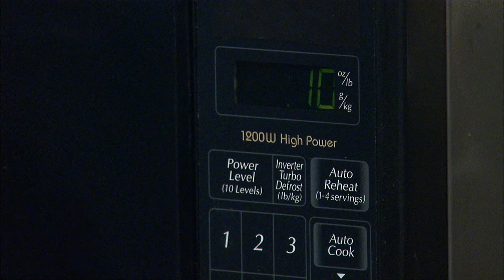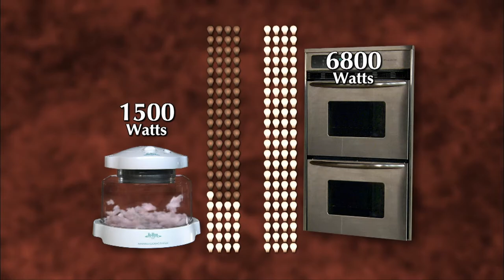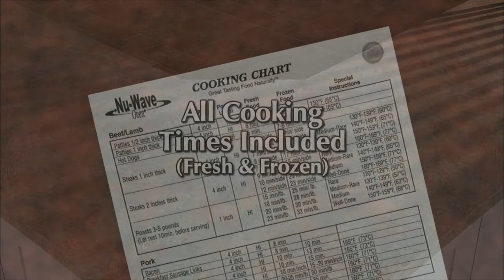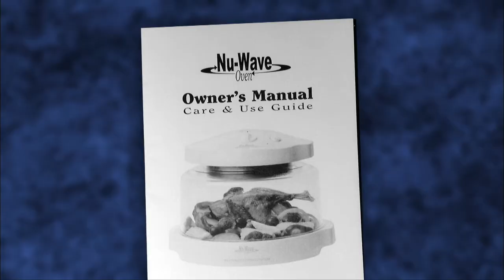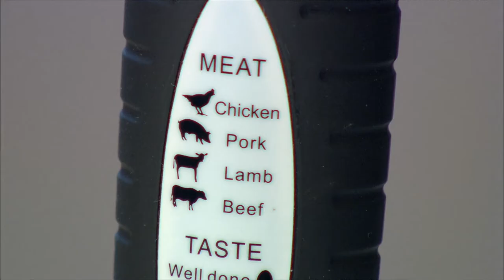Nuwave Oven 2002 Full Infomerical